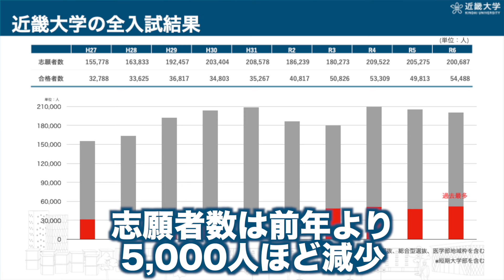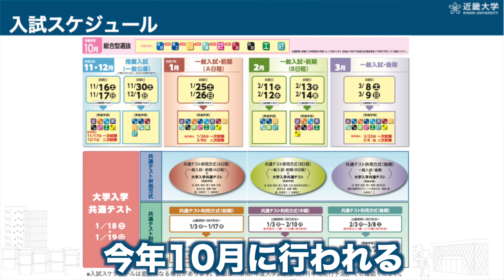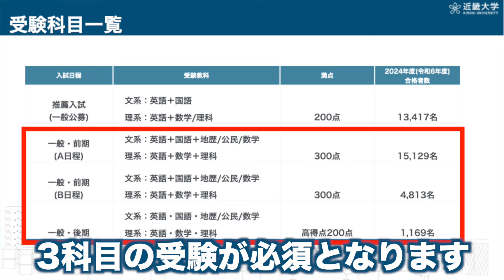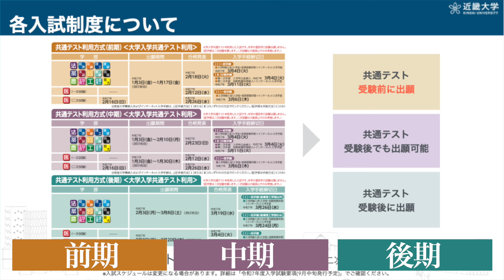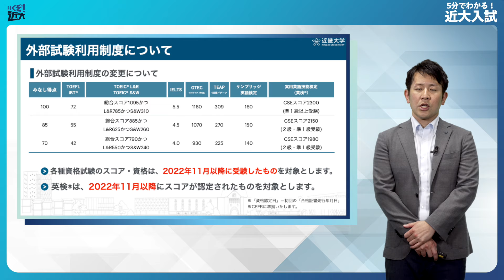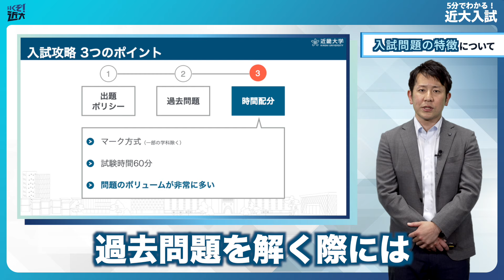【5分でわかる近大入試 Vol.1】 合格への第一歩編 | 2025年度入試対策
これから受験勉強を始めるうえで押さえるべき３つのポイントについて解説しています。合格への近道はここから始まる！今からでも取り組める3つのポイントをしっかり押さえて、合格への第一歩を踏み出してください！

近大入試のエキスパートが昨年度入試の振り返りや今年度の最新情報、入試攻略のポイントなどを、オリジナル資料を使って「5分」で分かりやすく解説します！

≪【2025年度入試対策】5分でわかる！近大入試に関する動画はこちら≫

　◆Kindai Picks （総合大学、近畿大学の情報を発信するまとめサイト）